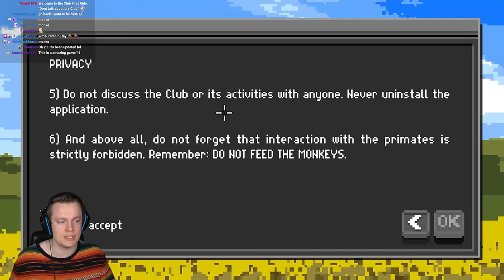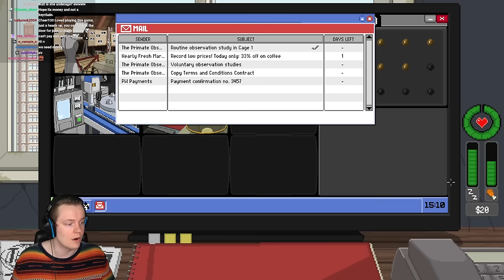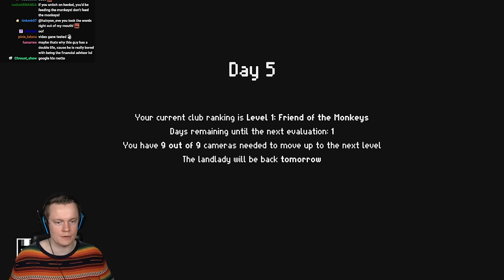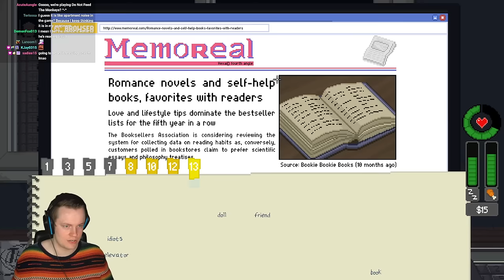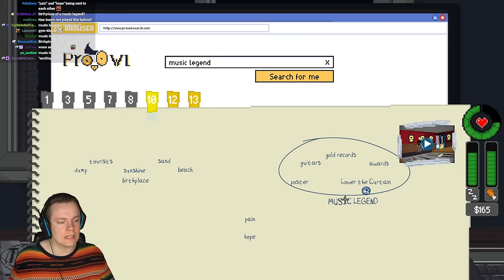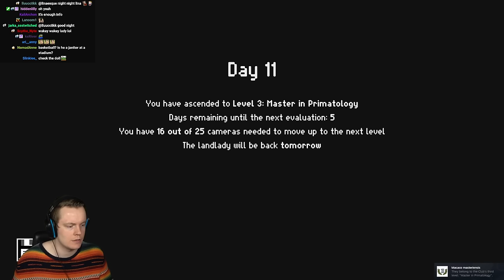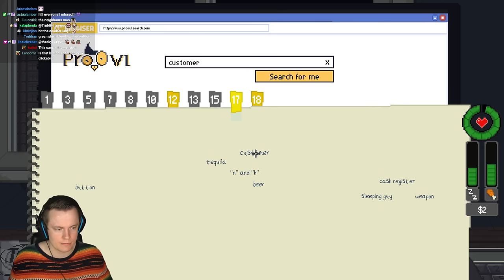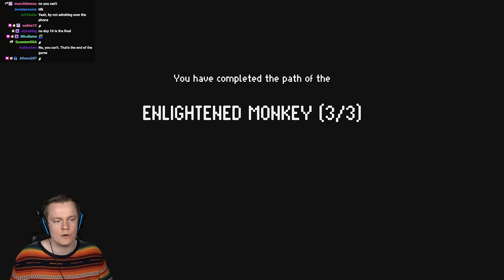Insym Plays Do not Feed the Monkeys - Livestream from 16/3/2024